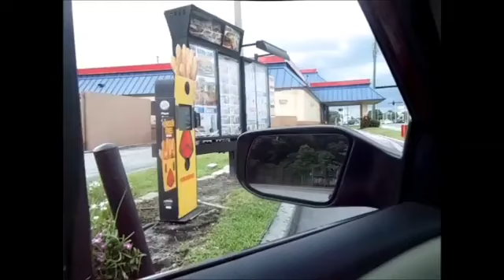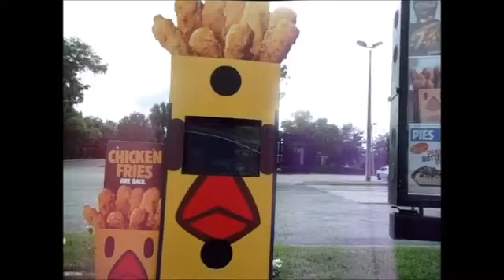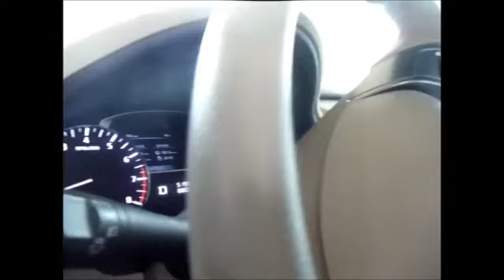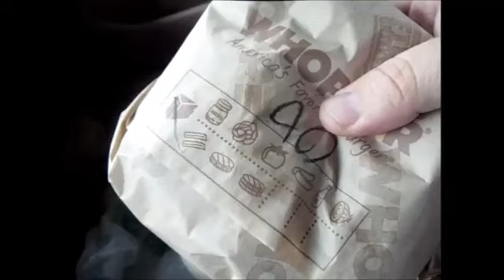Rekieta Pays for Whopper with Pennies Only at Drive-Thru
Rekieta Pays for Whopper at Drive-Thru with only Pennies.